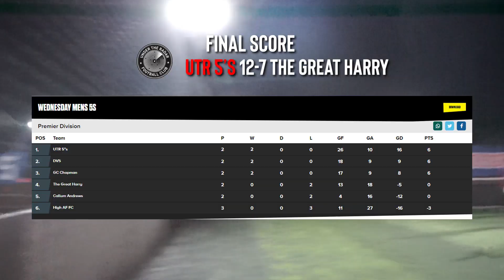UTR 5 A SIDE - JED RETURNS FROM INJURY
There’s no walk in the park in our league!Another big battle for the boys!